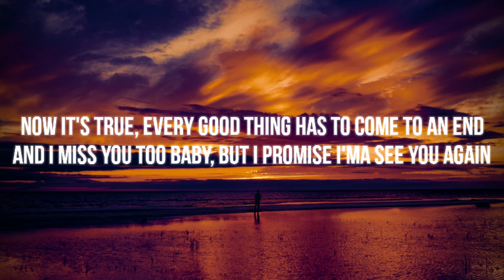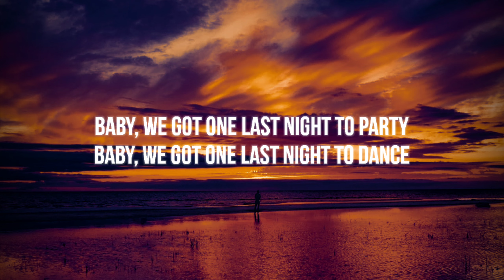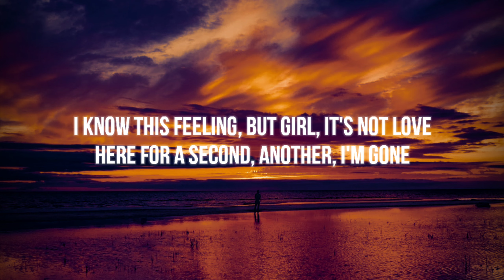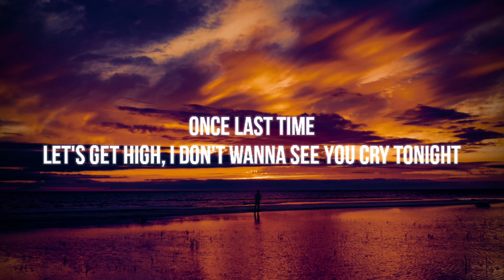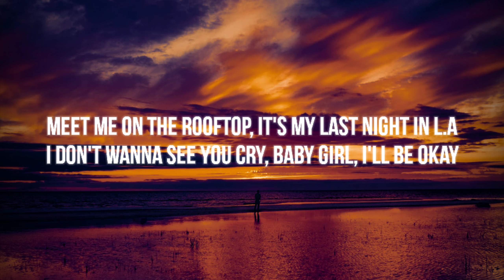LiL Lotus - "Rooftop" (Lyrics)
LYRICS

[Intro]
Meet me on the rooftop, it's my last night in L.A

[Verse 1]
Started with a drink, then I had a couple more with you
Started with a wink, I could see you watching from across the room
Now it's true, every good thing has to come to an end
And I miss you too baby, but I promise I'ma see you again

[Chorus]
I don't wanna see you cry, baby girl, I'll be okay
Baby, we got one last night to party
Baby, we got one last night to dance
It's my last night in L.A

[Verse 2]
I remember thinking "Am I ever gonna see you again?"
I remember blacked out nights, said you want me more than a friend
I know this feeling, but girl, it's not love
Here for a second, another, I'm gone
Wе havin' fun, but how much is too much?
You know I never stay

[Chorus]
Meet me on thе rooftop, it's my last night in L.A

[Verse 3]
I'm up pretty good, but can't stay in one place
Just runnin' away, I'm just runnin' away
Once last time
Staring at the sky, baby, pouring in the moonlight
Let's get high, I don't wanna see you cry tonight